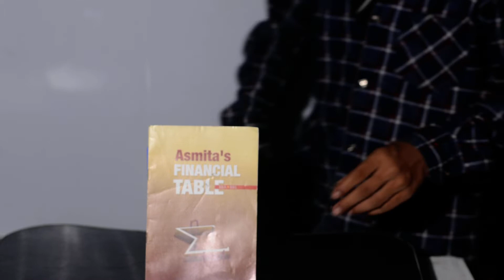Asmita's Financial Table For BBA / BBS